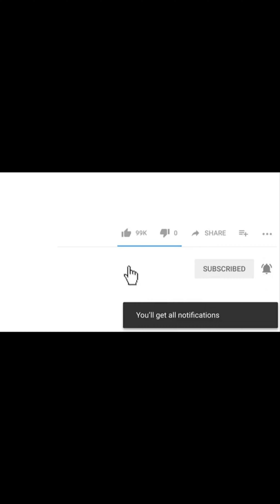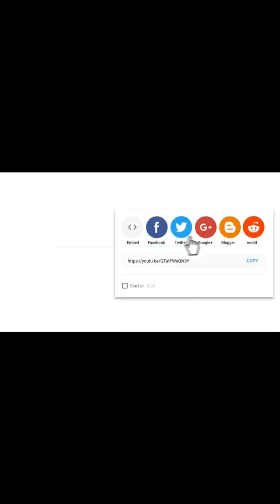Điều trị sẹo phẳng bằng phương pháp nào an toàn và hiệu quả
Phòng khám Da liễu Thẩm mỹ Thiên Trường sử dụng phương pháp điều trị sẹo lồi hiệu quả nhanh, an toàn chi phí rẻ. Điều trị sẹo lồi tại Phòng khám da liễu Thẩm mỹ Thiên Trường trực tiếp các Thạc sĩ Bác sĩ trên 10 năm kinh nghiệm khám và điều trị.

Điều trị sẹo lồi bằng phương pháp gì mang lại hiệu quả nhanh mà lại an toàn là mong muốn tìm hiểu của rất nhiều bạn không may bị cơ địa sẹo lồi.

Nếu điều trị sẹo lồi đúng không chỉ mang lại hiệu quả là sẹo phẳng mà còn giúp sẹo sáng lên và hết ngứa hết đau. Nếu điều trị sẹo lồi sai cách sẽ khiến sẹo to lên , mọc lên sẹo lồi mới, sẹo lồi càng ngày càng lớn và gây khó chịu.

Sẹo lồi là các tổn thương mắc phải của người có cơ địa lành da bất thường. Sự hàn gắn collagen và elastin không có sự kiểm soát nên vùng lành vết thương càng ngày càng phì đại. Sẹo lồi kéo theo tăng sinh mạch máu và các mô non mới, giải phóng nhiều nhiều histamine gây ngứa.

Bệnh nhân bị sẹo lồi thường hay tự chữa sẹo lồi bằng các phương pháp dân gian như chà xát các loại lá cây, quả , rễ cây … hoặc các sản phẩm mua trên mạng. Việc điều trị sẹo lồi như vậy không những sẹo lồi không khỏi mà còn có nhiều biến chứng nguy hiểm.

Phòng khám Da liễu Thẩm mỹ Thiên Trường sử dụng công nghệ cao điều trị sẹo lồi các mức độ từ nặng đến nhẹ hiệu quả nhanh an toàn. phòng khám sử dụng công nghệ Laser Mixel điều trị sẹo lồi là bước đột phá giúp bệnh nhân bị sẹo lồi có hiệu quả chỉ sau một ngày duy nhất.

Tất cả các bệnh nhân điều trị sẹo lồi tại phòng khám Da liễu Thẩm mỹ Thiên Trường đều được trực tiếp các thạc sĩ bác sĩ thăm khám và điều trị , đảm bảo an toàn tối ưu cho người bệnh.

Phòng khám Da liễu Thẩm mỹ Thiên Trường là địa chỉ uy tín, lâu năm trong điều trị sẹo lồi an toàn, hiệu quả và đặc trị các bệnh về da.

Bạn có thể tìm từ khóa qua các video sau đây:
Điều trị sẹo lồi hiệu quả đến 90% chỉ sau 1 liệu trình CAM KẾT ...
Cách trị sẹo lồi nhanh chóng và hiệu quả nhất tại Kangnam
Tình trạng sẹo lồi là gì? Triệu chứng & thuốc • Hello Bacsi
Cách trị sẹo lồi Hiệu Quả Nhanh Triệt Để - Cam kết Thành Công ...
Sẹo Lồi là gì? Nguyên nhân và cách điều trị | Eri International
Điều trị sẹo lồi TRIỆT ĐỂ hết sẹo bằng Nội & Ngoại khoa - BV Thu Cúc
Sẹo lồi có nguy hiểm hay không? - Sức khỏe - ZING.VN
Cơ địa sẹo lồi là gì? Đi tìm nguyên nhân và cách chữa hiệu quả ...
Chi tiết 4 cách trị sẹo lồi bằng phương pháp tự nhiên hiệu quả